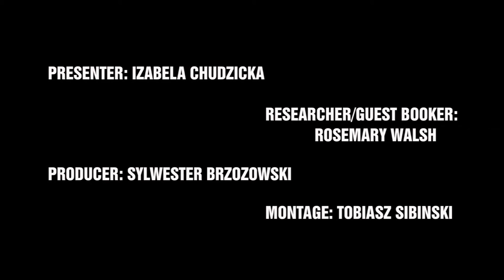Alison Canavan in Apt115 - chatshow - #9